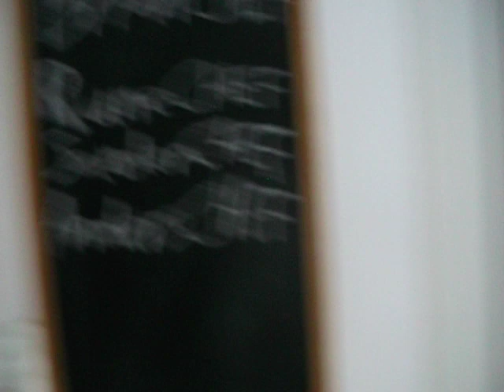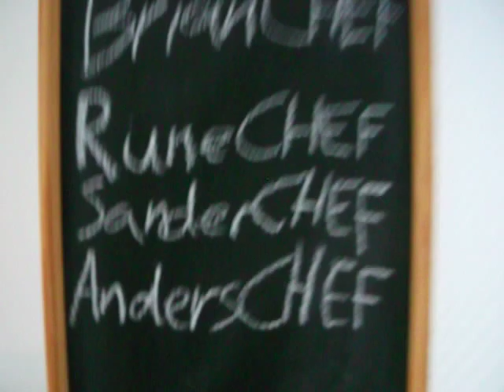VLOG #37 - Partna dem mafackaaaaaa! D4L!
SKER DER FAMILYYYYYYY? Fuldt ud partner, venter bare på at min channel får de ekstra features :) Jeg skrev under i forgårs, så nu må vi se hvor lang tid der går.

Skud ud til dutycore, han har lavet dope grafik til mig!

DEADLY4LIFE BABY!